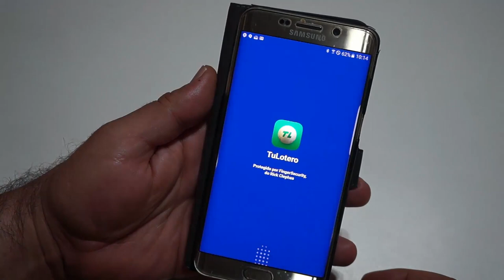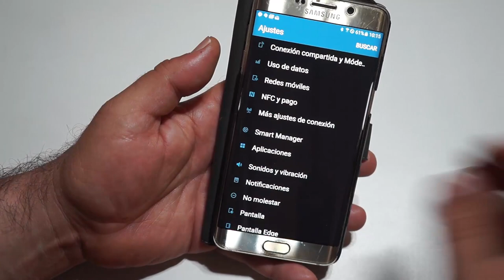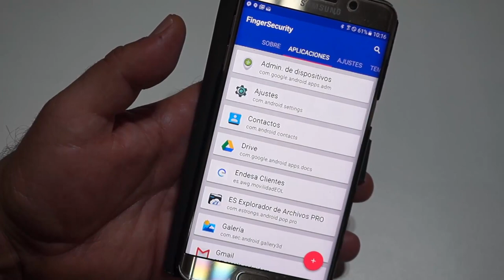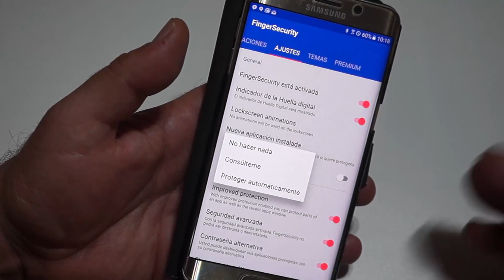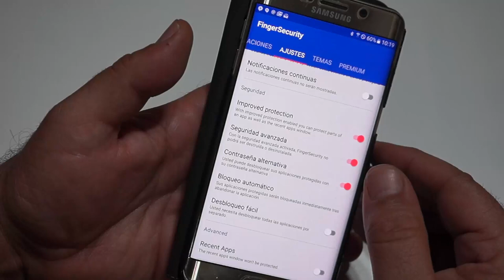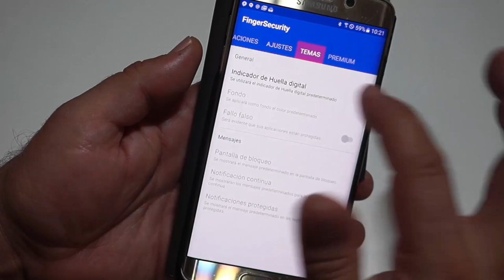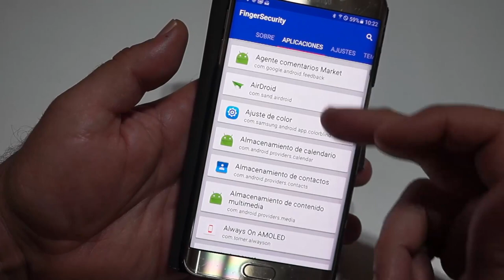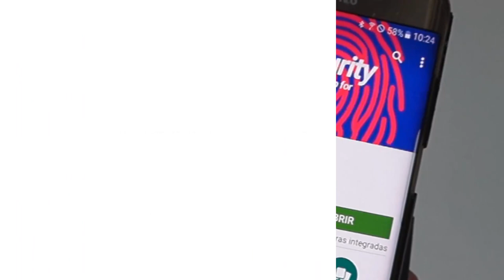Cómo bloquear apps mediante tu sensor de huellas dactilares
En el siguiente vídeo y debido a las múltiples peticiones llegadas al canal, hoy os quiero presentar la manera de poder bloquear cualquier aplicación mediante el sensor de huellas dactilares de nuestro Android parea así tener una mayor seguridad en el acceso a las apps instaladas en nuestros Androides